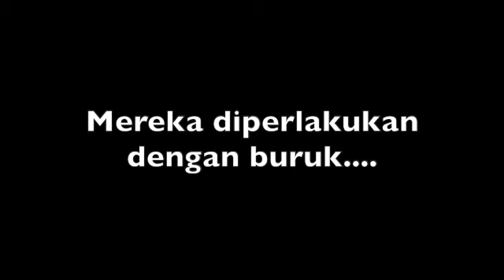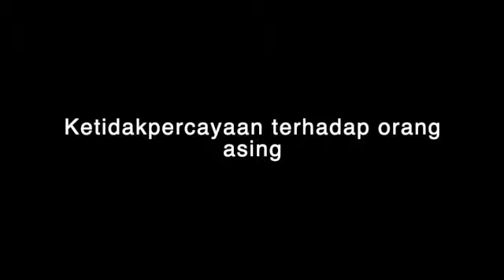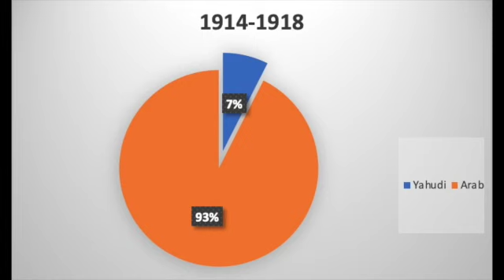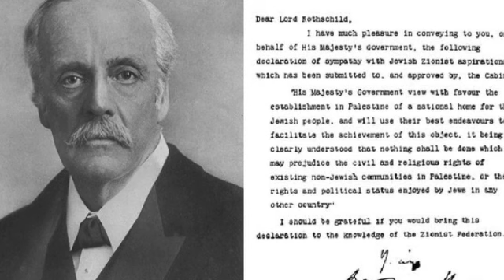Episode 2. Yahudi diusir dari Palestina menyebar ke Eropa. Dinistakan di Rusia dan di Jerman.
DEKLARASI BALFOUR 1917 DAN PENGHIANATAN INGGRIS
Diusir Kerajaan Romawi di tahun 70 Masehi, mereka tersebar ke Eropa.  Namun karena perlakuan buruk di Eropa -- Kaum Yahudi mulai mencari rumah dan mulai migrasi kembali ke Palestina

Konflik antara Palestina dan Israel selalu berulang.  Hanya dengan mengetahui sejarah kita akan faham bagaimana sesungguhnya posisi antara orang Palestina (Arab) dan Israel (Yahudi).  Padahal mereka merupakan keturunan langsung dari Nabi Ibrahim AS.

Ini adalah seri video terlengkap tentang sejarah Yahudi atau Palestina.  Tidak ada informasi di tempat lain selengkap di seri ini.